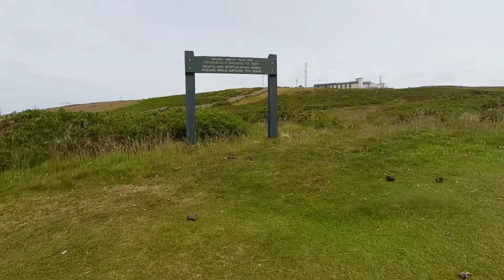Discovery North Wales | Atop Great Orme | Family Adventure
Our final day in North Wales saw us climb The Great Orme to Discover some fantastic views like no other!